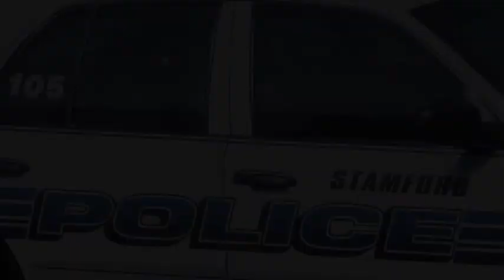More Room For More Juveniles